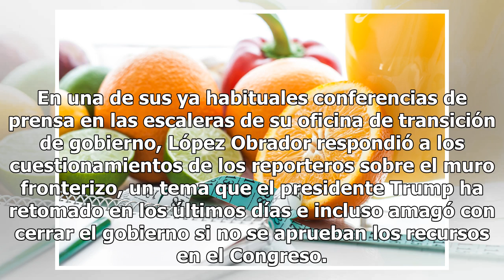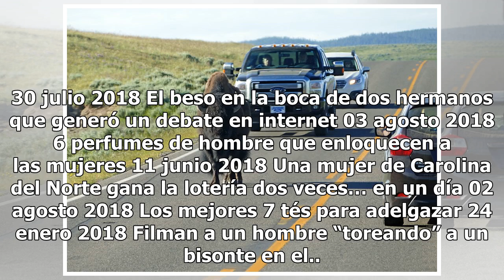AMLO: “¿Ustedes quieren pleito con Trump?”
VIDEO: López Obrador fue cuestionado por su blanda postura ante últimas afirmaciones del presidente de EEUU El mandatario Donald Trump y el presidente electo de México, Andrés Manuel López Obrador. Foto: EFE Compartir El discurso del presidente electo de México, Andrés Manuel López Obrador, hacia el...